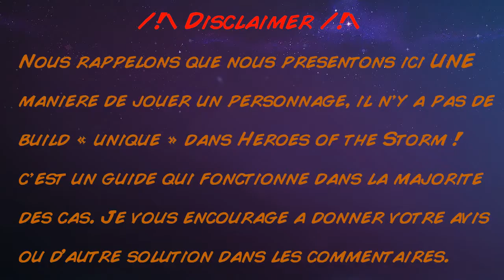Build Raynor guide 3min pour Heroes of the Storm